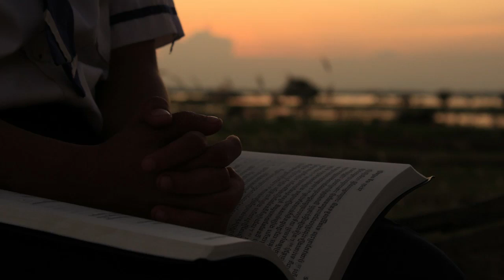Porque DIOS no hace los mismos MILAGROS ¿Que dice la Biblia?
Dios no ha cambiado el sigue siendo el mismo. Pero la Iglesia la cual atravez de Cristo a recibido el poder y autoridad en la tierra está Dormida. Hoy tenemos tiempo para todo, menos para llenarnos del poder de Dios.
Sí animó de Juzgar la Iglesia de este tiempo a nivel general vive de una apariencia, pues muchos vasos están rotos. Por eso cuando Dios ministra despues de un poco de tiempo las ganas y la emoción desaparecen.
Para entender este vídeo miralo hasta el final.

porque Dios no hace milagros
reflexiones bíblicas
predicas2020
La biblia dice
Qué dice la biblia

Carlos Cardona Es líder de la proyección Evangelistica de la Iglesia donde asiste.  Keywords: Que dice la Biblia, Que enseña la Biblia, preguntas bíblicas, la verdad, versículo bíblico, bueno o malo, puede un cristiano, es pecado, iglesia.